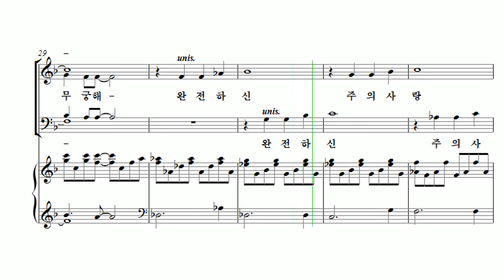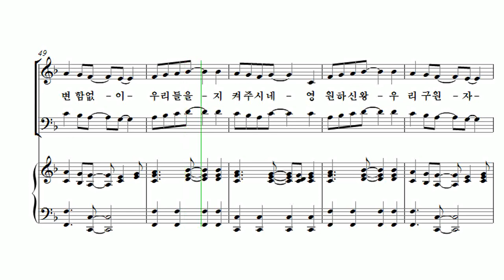[유빌라테 23집] 30. 주는 하나님 - Stan Pethel